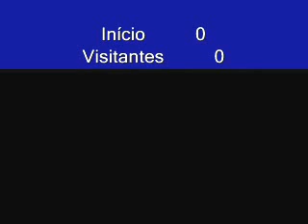Apartamento mobiliado de 3 suites em Balneário Camboriú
Apartamento finamente decorado e mobiliado no Centro em Balneário Camboriú, Santa Catarina, Brasil, com 3 suites, 3 vagas de garagem, prédio com piscina, salão de festas com cozinha gourmet.